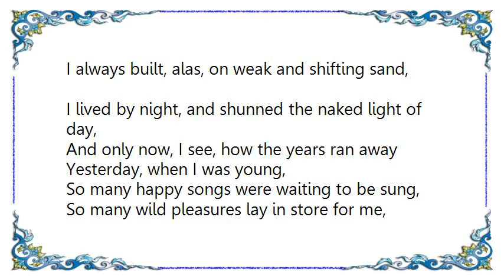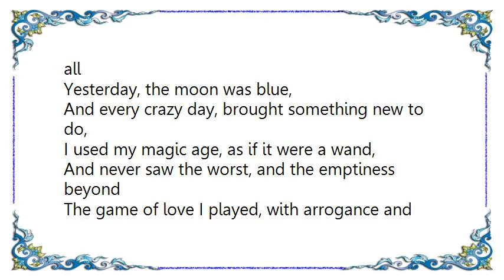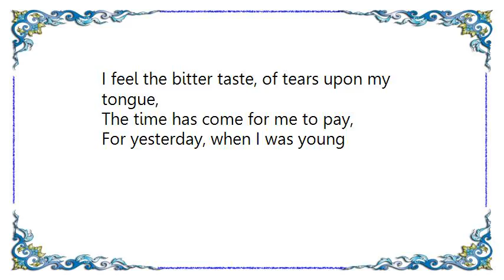Blossom Dearie - Yesterday When I Was Young Lyrics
[Lyrics Blossom Dearie - Yesterday When I Was Young]
The taste of life was sweet, as rain upon my tongue,
I teased at life, as if it were a foolish game,
The way the evening breeze may tease a candle flame

The thousand dreams I dreamed, the splendid things I planned,
I always built, alas, on weak and shifting sand,
I lived by night, and shunned the naked light of day,
And only now, I see, how the years ran away

So many happy songs were waiting to be sung,
So many wild pleasures lay in store for me,
And so much pain, my dazzled eyes refused to see

I ran so fast that time, and youth at last ran out,
I never stopped to think, what life, was all about,
And every conversation, I can now recall,
Concerned itself with me, and nothing else at all

And every crazy day, brought something new to do,
I used my magic age, as if it were a wand,
And never saw the worst, and the emptiness beyond

The game of love I played, with arrogance and pride,
And every flame I lit, too quickly, quickly died,
The friends I made, all seemed somehow to drift away,
And only I am left, on stage to end the play

There are so many songs in me, that won't be sung,
I feel the bitter taste, of tears upon my tongue,
The time has come for me to pay,
For yesterday, when I was young